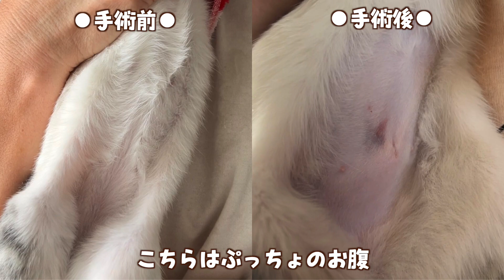預かり猫のぷちょポポ、少し早めの避妊手術/つくし風邪をひく😷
他のボランティアさん宅にいるぷっちょ＆ポポロンの兄妹に発情の兆しが見えたということでぷちょポポも避妊去勢手術に行ってきました

傷口も小さく回復もとても早かったです。
つくしの風邪のほうが長引いたくらい…！
（１週間抗生剤を飲み、目薬も頑張ってやっと治りました）

さてこれから１週間とちょっとぶりに
ぷちょポポを３０１号室に招待するので
この辺にしておきます＾＾

【登場ねこ】
⚫︎ぷっちょ♀/ポポロン♂(生後4ヶ月)

⚫︎うつぼ♂(愛称：うちゅ)
15歳/アメショー
２０１号室長、シャチホコポーズが得意

⚫︎にーの♂(愛称：にーのくん)
5歳/白黒ブチ(ほぼ白猫)
おしゃべり大好き！とにかくよく喋る！

⚫︎つくし♀(愛称：つく)
3歳/キジ白
見た目は美猫、中身はやんちゃ
⚪︎にゃんだら家の猫達の紹介はこちら⚪︎

我が家は１３匹の猫達と共に暮らしています。
主の部屋にいる６にゃんメインで動画投稿中です♩
母が犬猫救済ボランティアをしているので我が家にいる子は皆『元保護猫』
中には障害や難病と闘う子も。
我が家の猫達の何気ない日常や雑種の魅力などを動画でお伝えできればと思います！

♬BGM・効果音素材
ポケットサウンド/OtoLogic